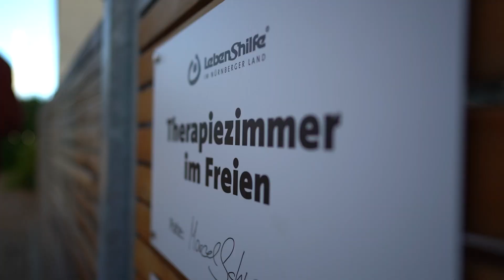Vernissage: Action-Painting trifft Reittherapie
Zugunsten des seit zehn Jahren bestehenden Reittherapiezentrums werden zehn Kunstpferde sowie zehn Action-Paintings vom 5. bis 15. Dezember im Bayerischen Heimatministerium ausgestellt und zum Kauf angeboten.